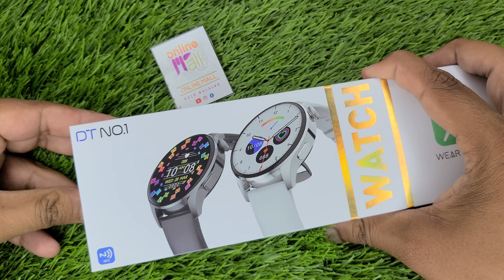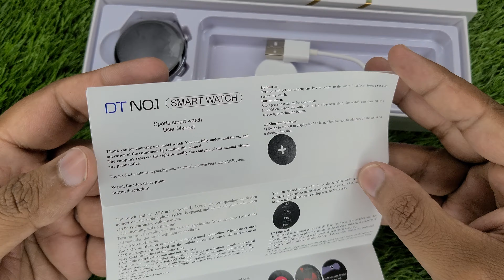Dt3 New Smartwatch | Dt3 New Unboxing | Dt3 New Wear pro Smartwatch